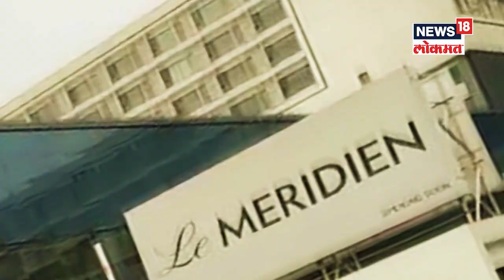Sada Sarvankar | टीका करताना नेत्यांनी भान ठेवावं, सदा सरवणकर यांचं टीका करणाऱ्यांना उत्तर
Sada Sarvankar : राज्यात सत्ताबदल होऊन एकनाथ शिंदे (Eknath Shinde) सरकार अस्तित्वात आले. आणि आजच मुख्यमंत्र्यांनी त्यांचा पदभार सांभाळला. शिंदे गटातील ज्यांना बंडखोर असं म्हंटल जातेय असे सदा सरवणकर आज आपल्या स्टुडिओमध्ये आहे.